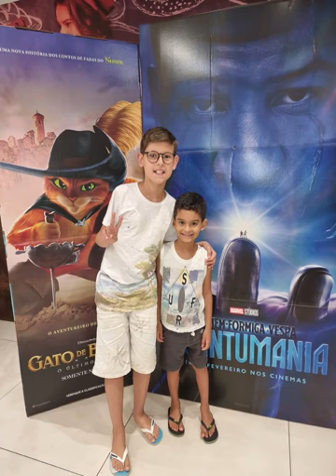Momentos Marcantes entre Família & Amigos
ALGUNS MOMENTOS QUE FORAM ÍMPARES E QUE COM TODA CONVIÇÃO MARCARAM NOSSA VIDA.